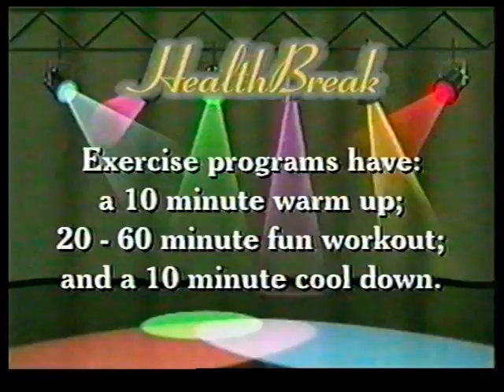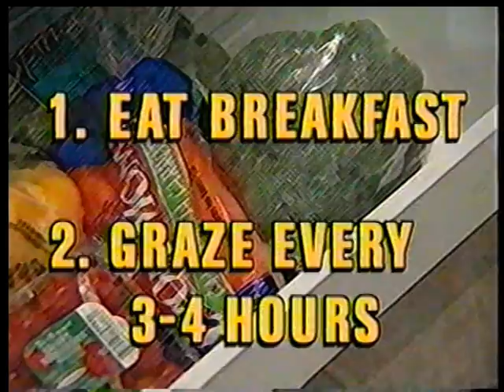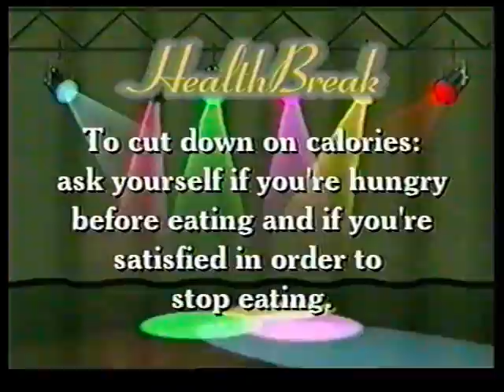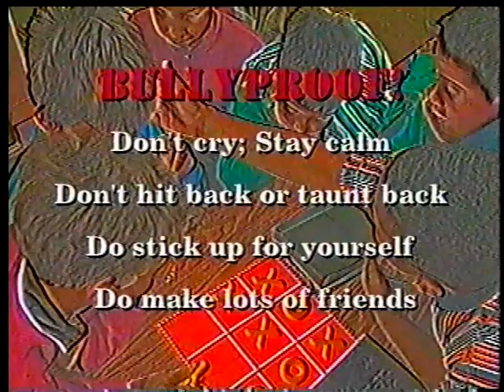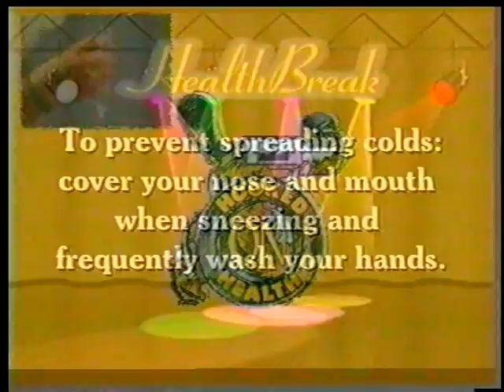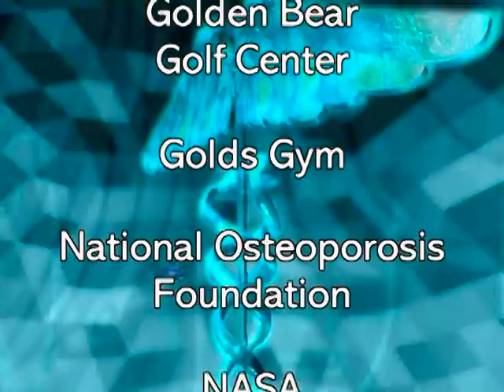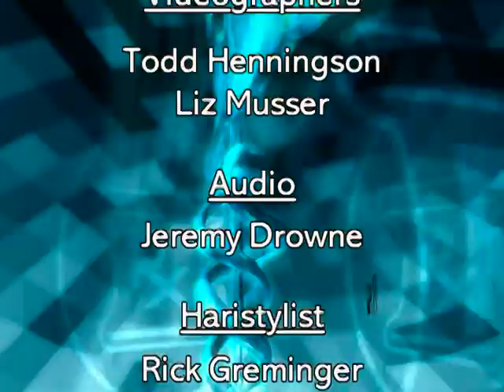Hooked On Health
Hooked on Health is a Healthy Lifestyle TV magazine pilot produced on spec
by Shenise Productions, LLC. Carol Shenise, Executive Producer, Bob Shenise, Director of Photography/Editor